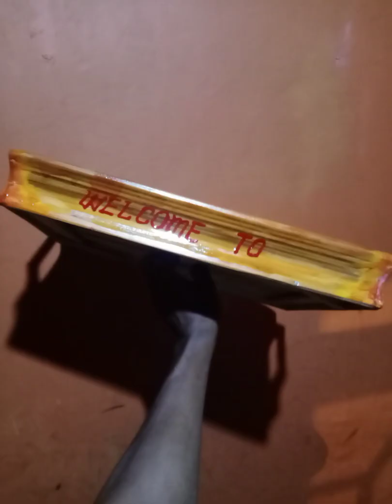2 Agustus 2022